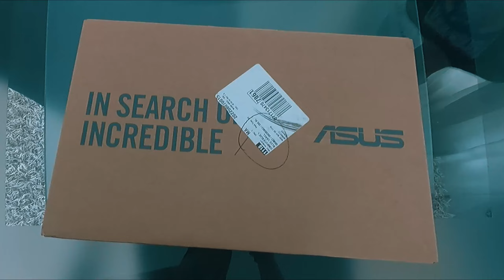El Mejor Hamburger de Puerto Rico!? Rene vs Coscu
Esta semana estuvo potente y todavia falta mas... En este video veras mi opinion sobre la tiraera de Cosculluela vs Residente, el mejor hamburger de Puerto Rico y les enseno mi laptop nueva.

Experimentando muchas cosas por primera vez, espero que mis experiencias te ayuden y motiven a crear las tuyas. Haz lo que te de la gana sin hacerle daño a nadie.

Shell Ghost - SoundrideMusic
Copyright: GOLOVACH, VOLODYMYR
Publisher: Songtrust Blvd IPI# 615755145